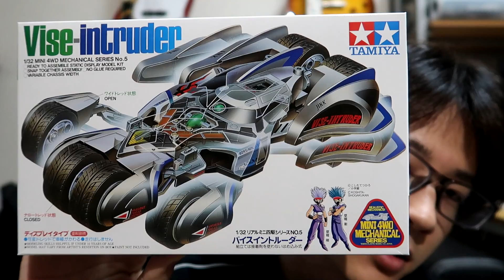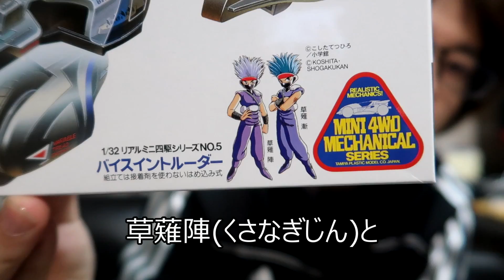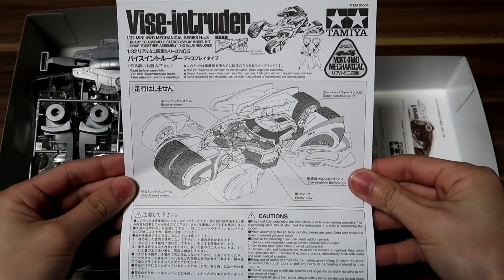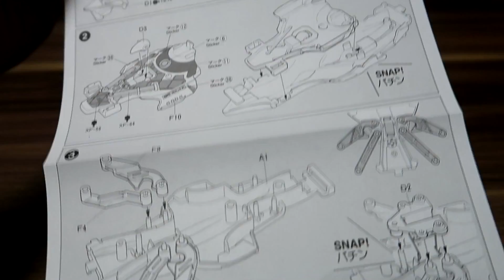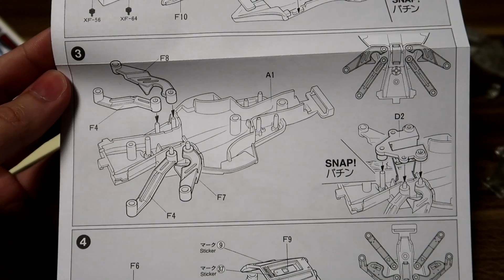【ミニ四駆】20年ぶりに復刻！バイスイントルーダーのトランスフォームがヤバイかっこかった！！【ミニヨンクマスター】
ちなみにいうと、去年の神キットはネオトライダガーZMCです(個人的に)

アプリ配信をきっかけにミニ四駆始めた人は集合です(笑)

ミニ四駆YouTuber超忘年会からニューイヤー大会までを収録！必見です！

と言いますが自己紹介用のホームページです。ぜひお気に入り登録をお願いします！

2011年結成。埼玉県発4人組メロディックエモバンド！GoodMorningMom！！

word